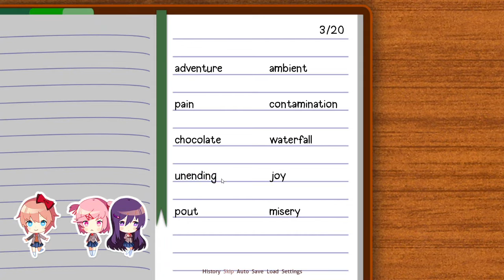Doki Doki Literuare Club Part 5 Wait... We're Doing What!?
Hello!! Superdean here and welcome to part 4 of Doki Doki Literature Club!